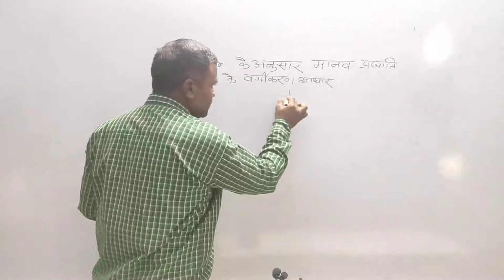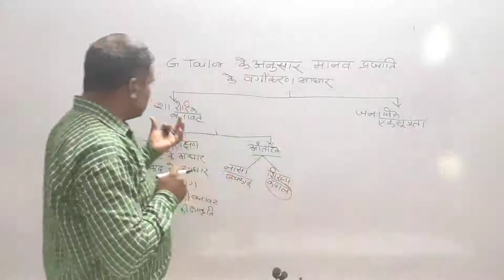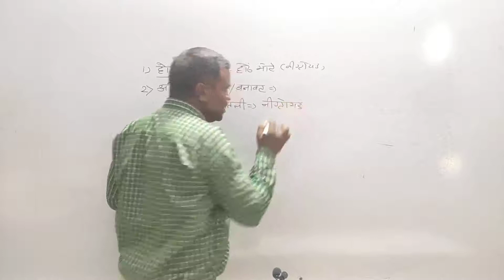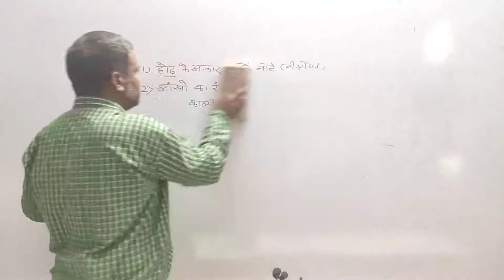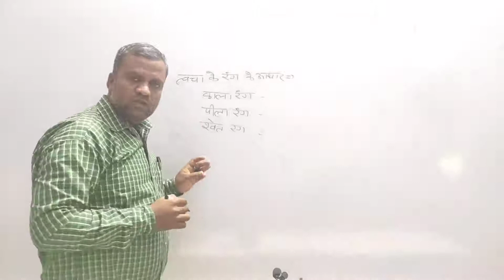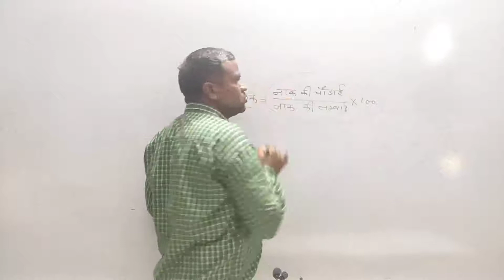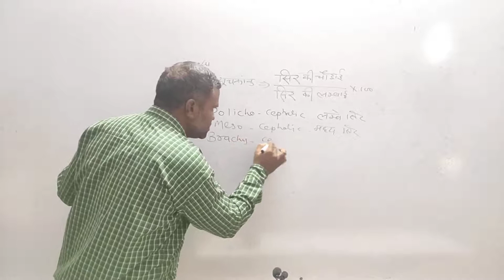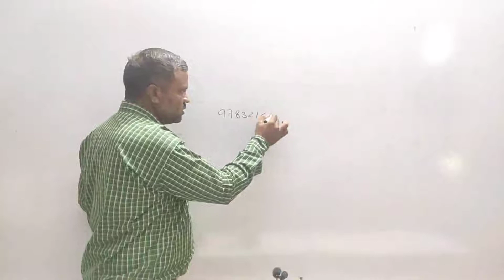ग्रिफिथ टेलर के अनुसार प्रजाति वर्गीकरण के आधार --By =B.L.Bhambi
B.A.Part 1 (मानव भूगोल)